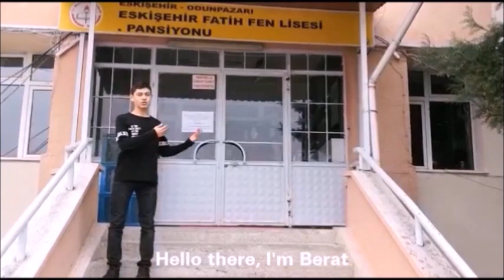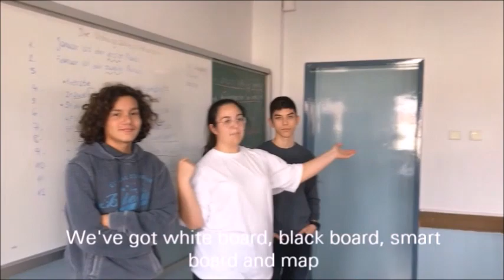Eskişehir Fatih Science High School "The Inner World" eTwinning Project Introduction Video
Okulumuzun, eTwinning projesi kapsamındaki tanıtım videosudur.

It's an official video which contains introduction of our school.

İyi Seyirler. Enjoy!